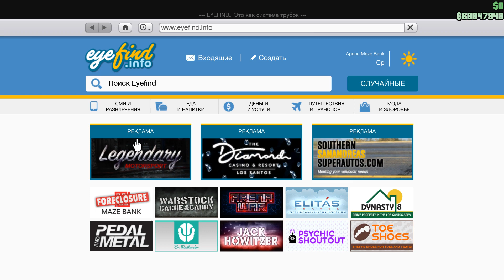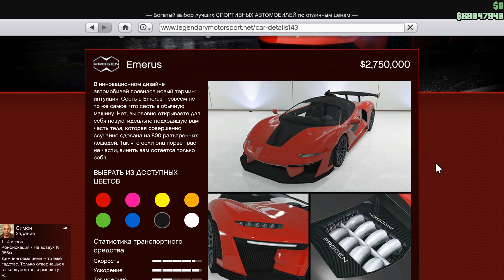GTA ONLINE DLC КАЗИНО-ОТЕЛЬ DIAMOND - PROGEN EMERUS СУПЕРКАР (ТЮНИНГ И ОБЗОР)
СМОТРИМ PROGEN EMERUS СУПЕРКАР . Мы сделаем тюнинг и общий обзор, посмотрим что можно поставить, как улучшить, и прокатимся по дорогам, проверим в деле. После я выскажу своё личное мнение,и буду ждать ваше мнение в комментариях. Это новое DLC КАЗИНО-ОТЕЛЬ DIAMOND в GTA ONLINE в котором появилось много транспорта. Пишите в комментариях мнение.